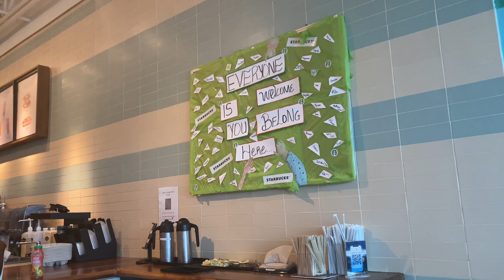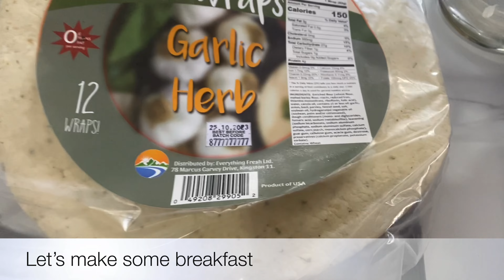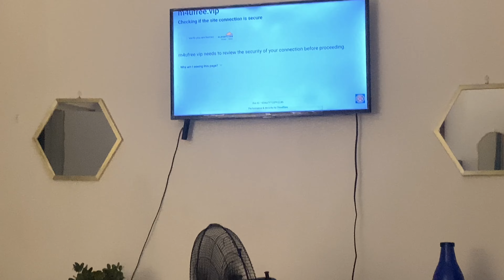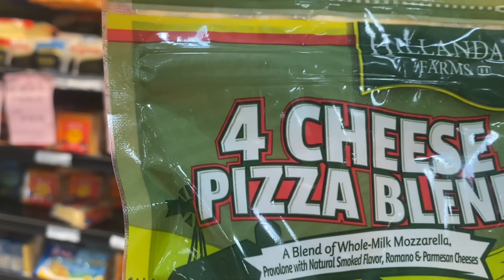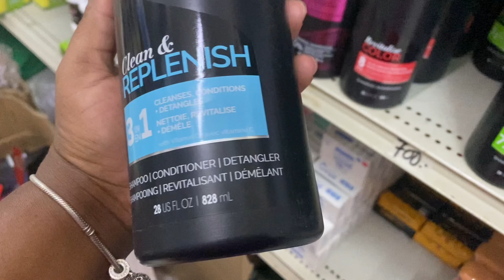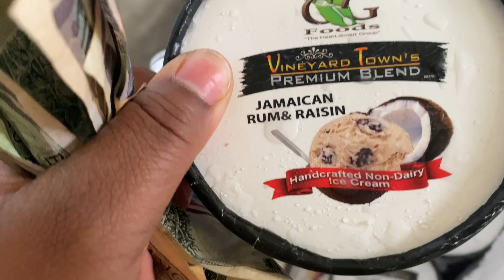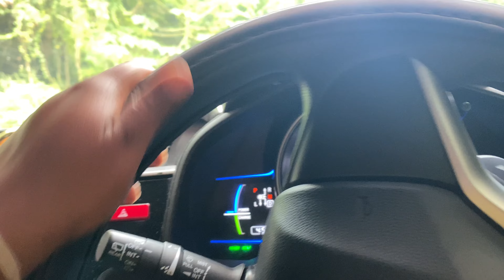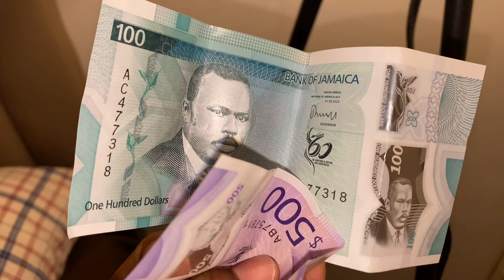JAMAICA IS EXPENSIVE! Life in JA.🇯🇲New Money,Movie date,Kingston, Grocery Shopping, Starbucks 2023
Donate to my PayPal if you wish to share some blessing.

3750 W. Oakland Park Blvd
lauderdale Lakes
Florida 33311